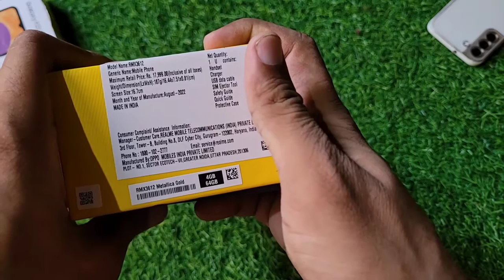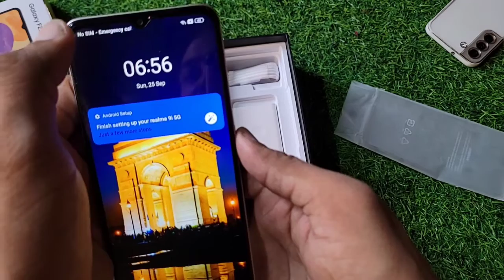Realme 9i 5G Unboxing, Flipkart Big Billion Day Sale Unit ⚡⚡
Dosto flipkart ki big billion day sale se ak or 5g phone aa chuka h